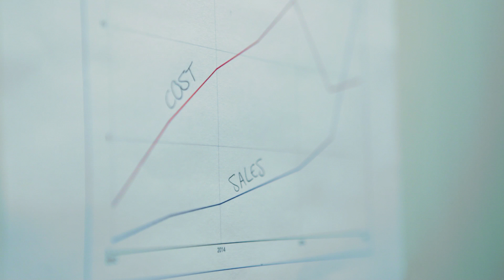FundedByMe launches new equity crowdfunding round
With a period of great growth and future stock listing in 2018, FundedByMe is launching a crowdfunding on their own portal to secure funds for further growth and everyone is invited to join as a shareholder.